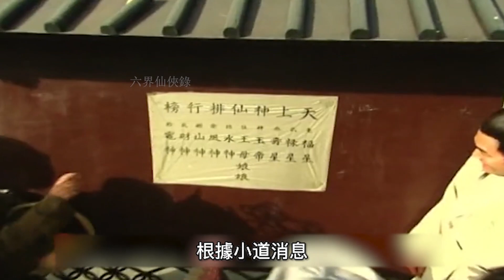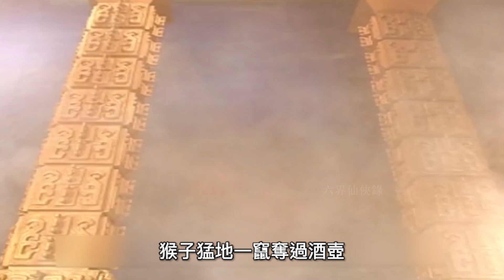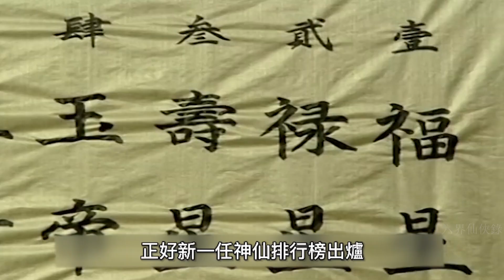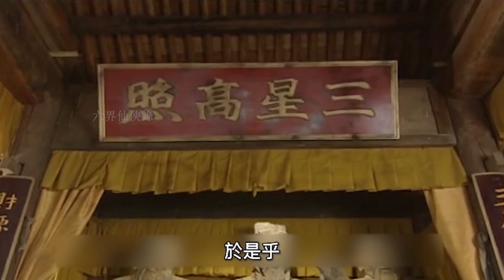福祿壽三神有求必應，在民間的地位逐漸超越玉帝，被懲罰下凡曆練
福祿壽三星是黎民百姓心目中數千年來最受喜愛的神仙，具有一定的正義感，在天庭是三個逍遙自在，灑脫不羈的神仙，也唯有福祿壽三星照耀，人間才能有喜悅祥瑞之氣，試想如果有一天，人們失去福祿壽三星拱照，民間將會是怎麼樣的一種境況。
The three stars of Fu, Lu and Shou are the most beloved immortals for thousands of years in the eyes of the people of Limin. They have a certain sense of justice. They are three free and uninhibited immortals in the heaven. With auspiciousness, imagine what kind of situation the people will be in if one day, people lose their blessings and longevity.